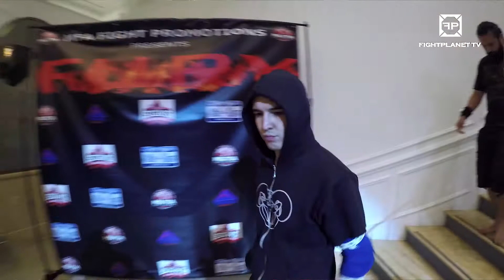TJ Ryan VS Chris Landry FURY 3